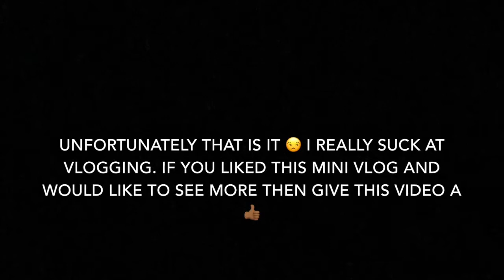A VLOG | Naughty Tonight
[EXPLICIT CONTENT VEWERS DISCRETION IS ADVISED]

Wassup Sqwaard!
So I thought I'd try to actually upload this blog for a change. As many of you may know I am a Makeup Artist and I have worked on a couple of video shoots but I always have the most fun when I'm working these these guys so I thought I'd share it with you all. I know I'm not the best blogger ion the world but hopefully you guys find this video entertaining.